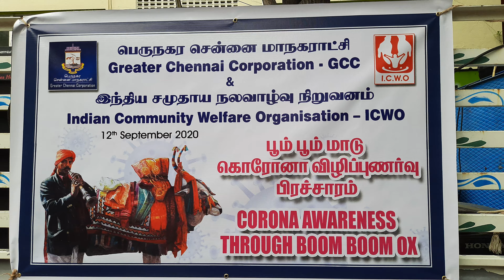CORONA AWARENESS PROGRAM And Speech BM SenthilKumar and Hariharan at Chennai